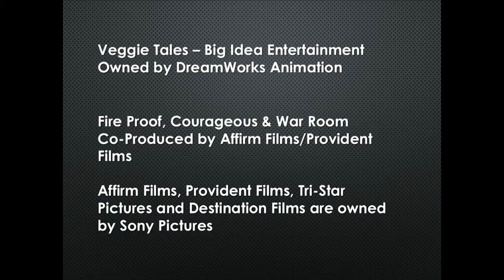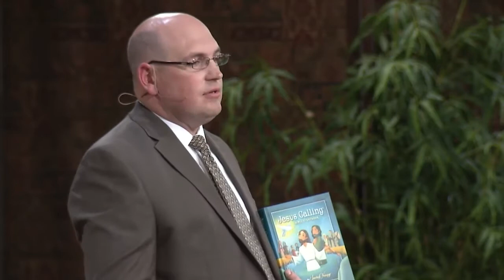16-0525 - Blended Religion - Chad Lamb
65-0911  GOD'S.POWER.TO.TRANSFORM
«  178       †          Cain was such a person as that. He was very religious in deed. Now, if religion is all that you have to have, then God was unjust by condemning Cain. Because, he was religious, he was just as religious and sincere as Abel was. Now remember, he thought of God, he worshiped God, he had a church, he built an altar, he made a sacrifice, he prayed, he worshiped, but he was rejected. No matter how... Esau was, also. See?
179    Religion, see, that is Satan's business; not to kill the whole thing, but just contaminate it.